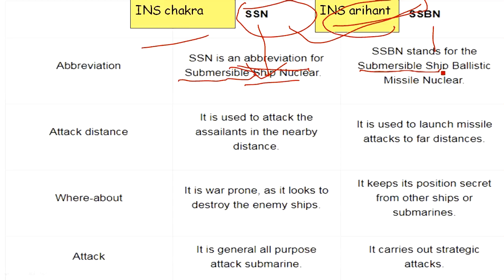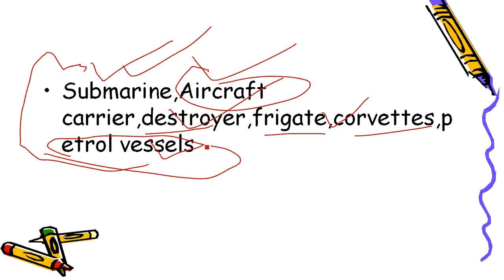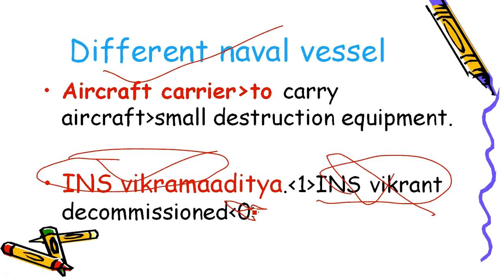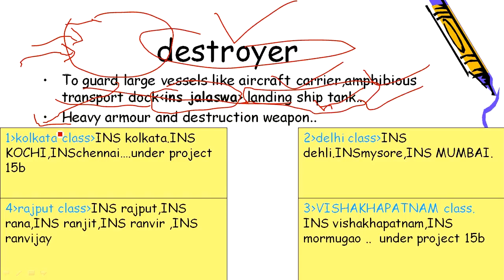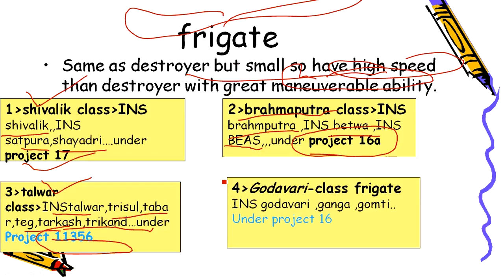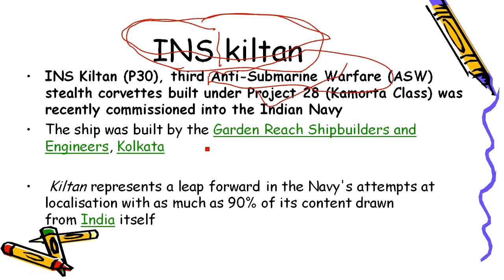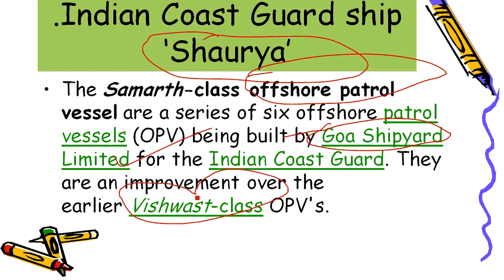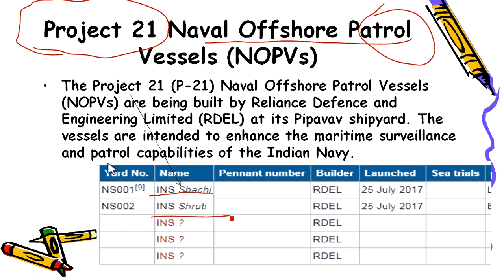हिंदी में Indian Navy Latest Current Affairs !!!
we have explained about Nuclear & Convention Submarines
Project 75 -Scorpene Class
Destroyer
Frigate
Corvettes